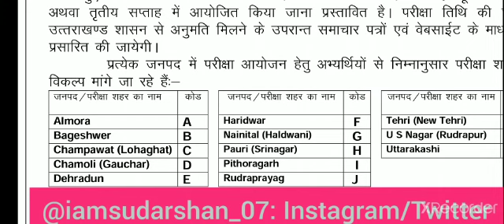Uttarakhand Staff Nurse's New Exam Date